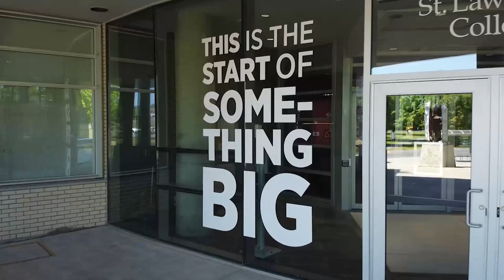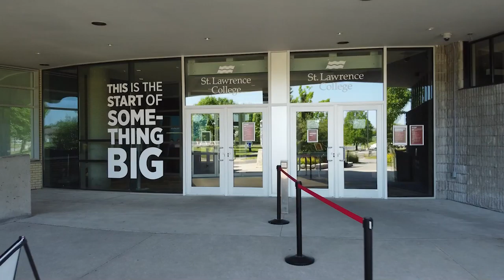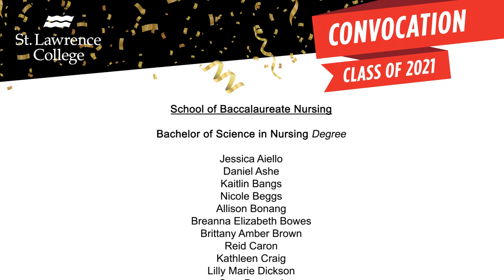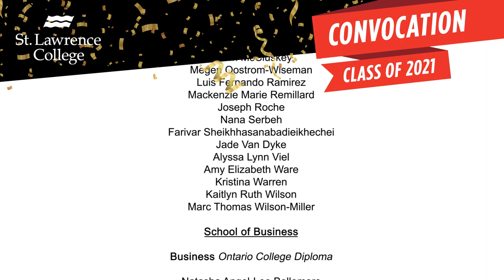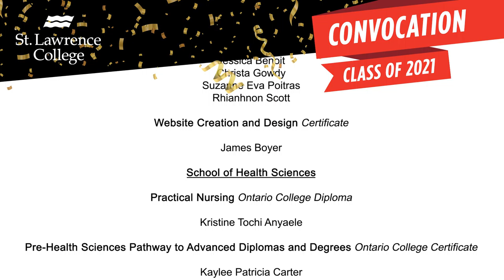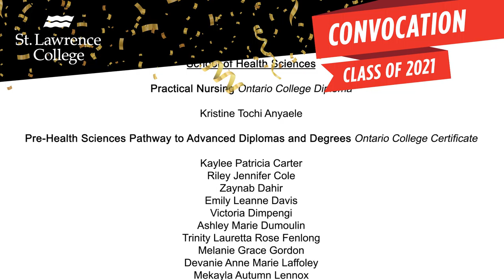Brockville Class of 2021Convocation